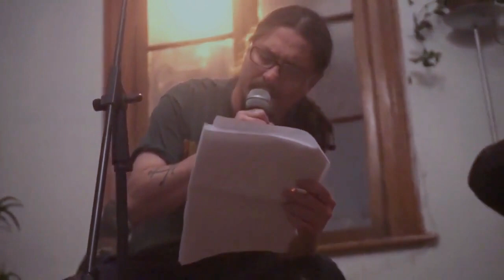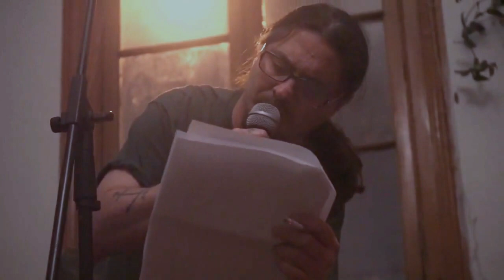CHILE - Aliño (Michel Lefranc) - Sesión Homeless (Espacio Manzano , Valparaíso)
Sesión Homeless del 8 de abril, realizada en Espacio Manzano. ( Dr. Lee+Daniela Villanueva, Chile y Horrible)
Aliño, pertenece al disco "spoken word" de Michel Lefranc, HABLA MIERDA, que será lanzado en mayo de 2022 por MOLDAVIA RECORDS.
Registro por Nico Stark.